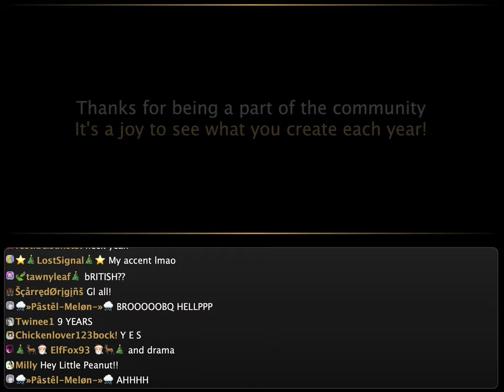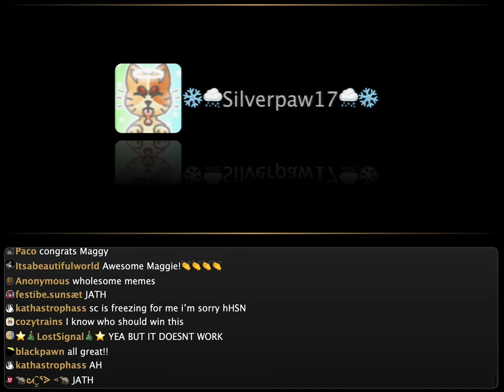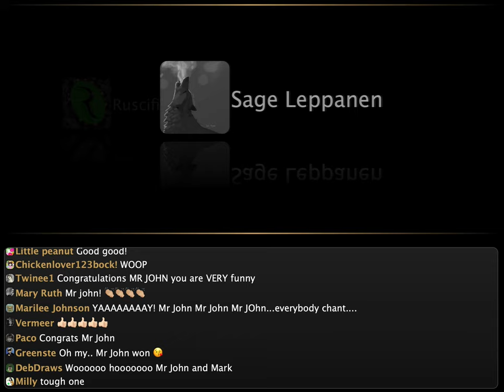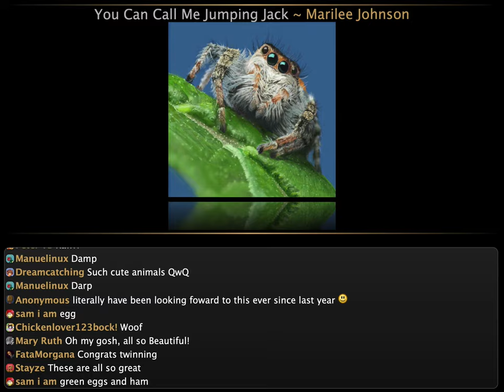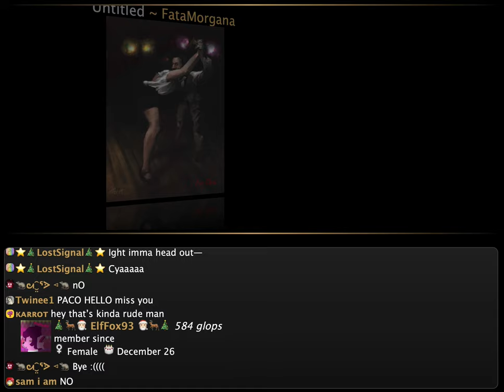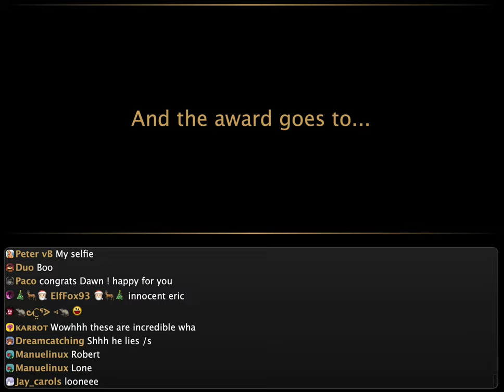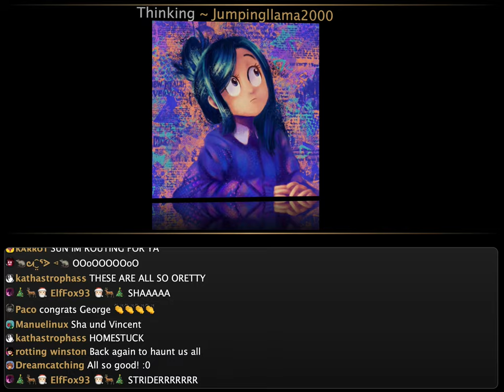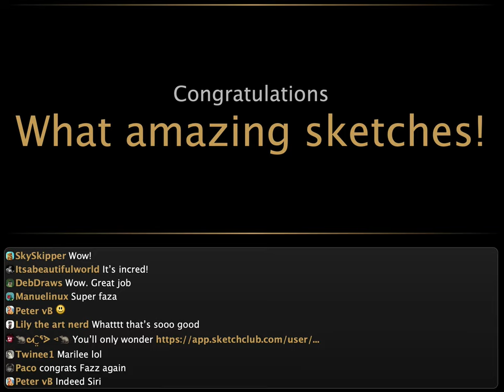9th Annual SketchClub Awards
Recording of the live 2019 SketchClub Awards ceremony

Click time codes below to quickly jump to any section

Surprise Awards: 1:29
Artist Awards: 4:01
SketchAwards: 13:36